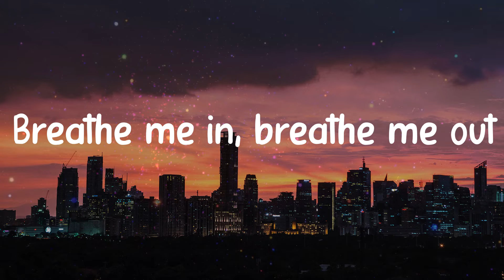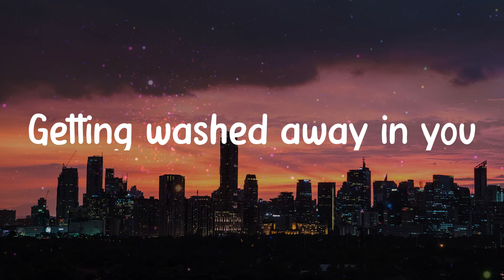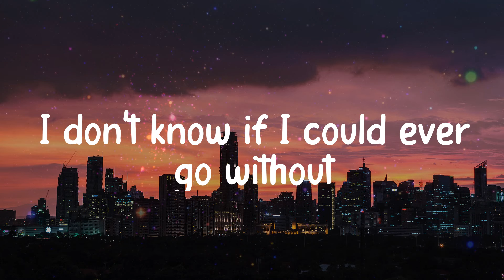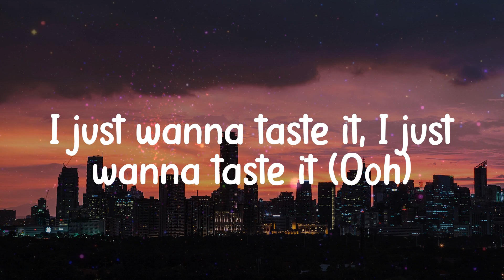Watermelon Sugar - Harry Styles (Lyrics)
𝐋yrics / 𝐋yric 𝐯ideo 𝐟or 𝐖atermelon 𝐒ugar - 𝐇arry 𝐒tyles 𝐛y 𝐂linkNEnjoy

Lyrics:
Watermelon 𝐬ugar
Watermelon 𝐬ugar